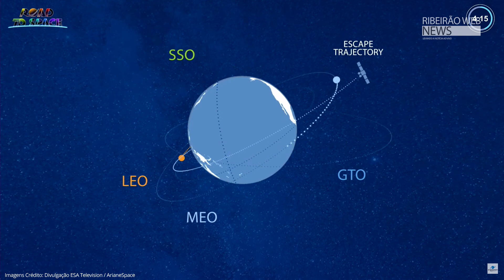ArianeSpace Lança ao Espaço com seu Foguete Ariane-5 o Satélite KONNECT VHTS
Imagens ESA Television / ArianeSpace